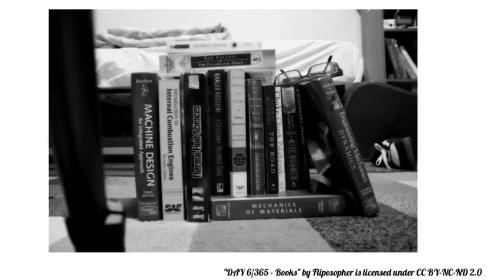Emotions matter. | Livia Daveri | Bilingual European School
Facing feelings and emotions as a young person is often overwhelming and disorienting.  But it is important to understand why these emotions happen, how to recognise them and eventually learn to manage them. A passionate talk many teens will relate to.

For her school community project topic, Livia decided to explore why young people are often so emotional.

Facilitator: Francesca Fornara